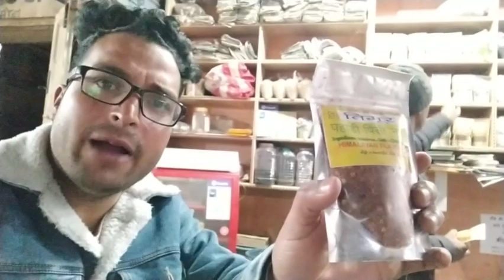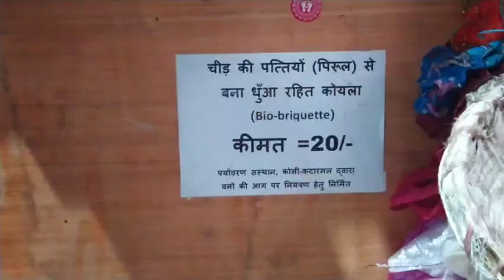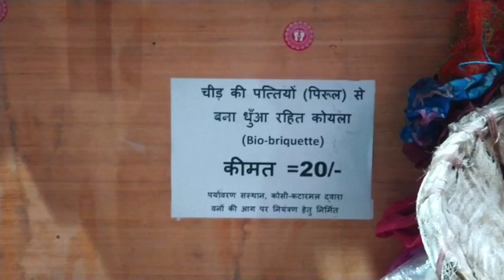पहाड़ी दाले और पिसी नूण खाओ बिमारियों को दूर भगाओ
अच्छा खाना खाएं और long life जीए